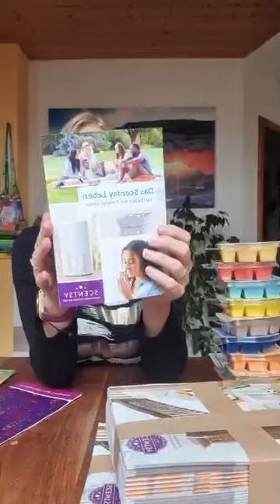💜🩷Unboxing neue Saison 🩷💜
🥰Hier findest du auf einen Blick weiter Infos zu mir, WhatsApp, Instagram, Facebook, selbst Berater/in werden, Angebote, Scentsyclub & meine eigene Scentsy Geschichte 🥰